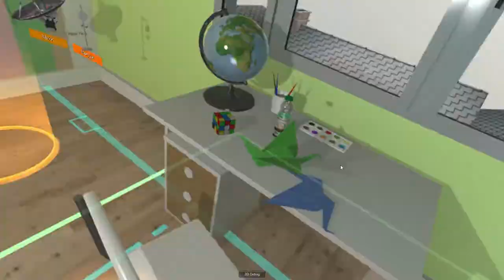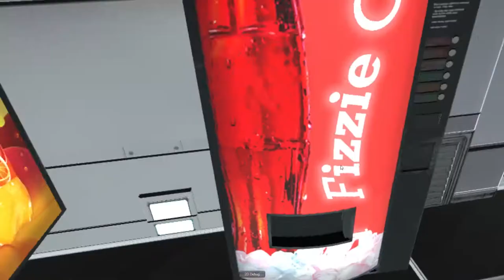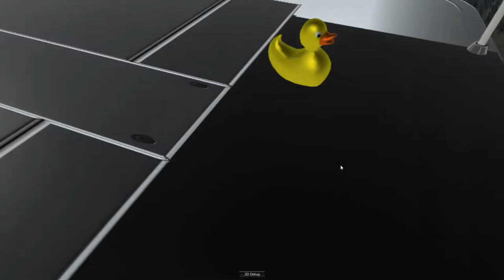Bottle Flip Challenge VR - Gameplay Footage